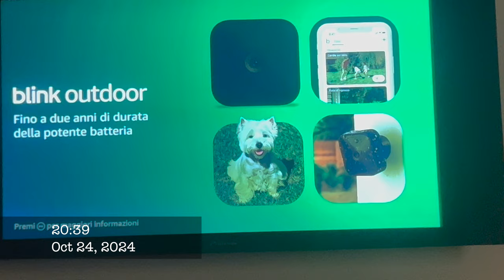28 ANNI E MI OBBLIGANO A GUARDARLO